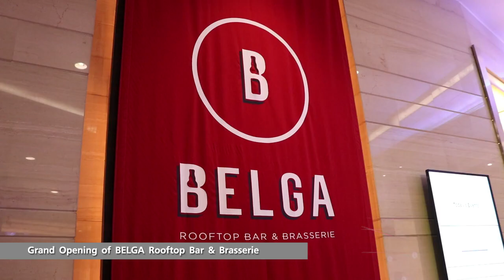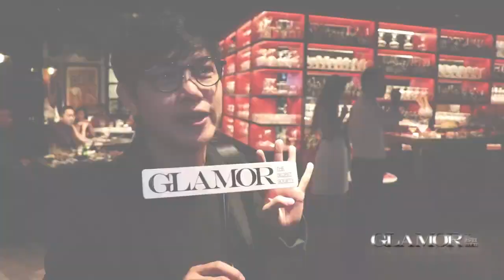Grand Opening of BELGA Rooftop Bar & Brasserie